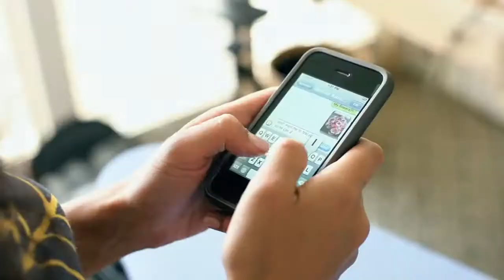oscar junko a two day adventure